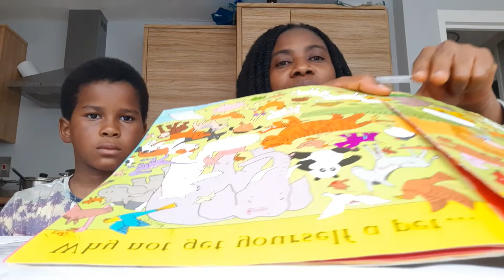NI : Ihe omume nke Taa bụ 15/07/2021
Aha ụmụ anụmanụ n'Igbo

Biko ịchọ ka gị maọbụ ụmụaka gị Sonye n' Igbo Klass students ka ịchọrọ ịbata na igbo Klass World interactive section forum?

Biko WhatsApp this number